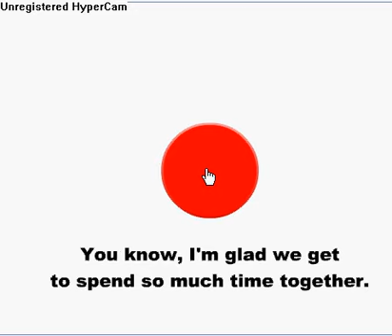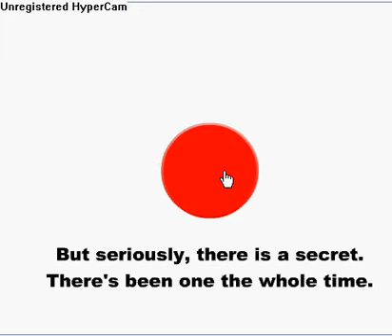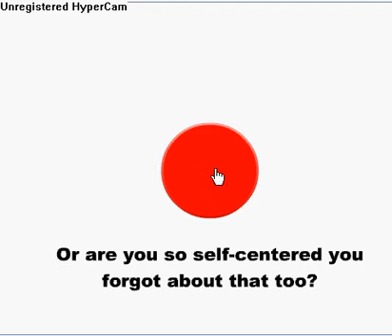Red Button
The red button, a mindless game found at hallpass.com